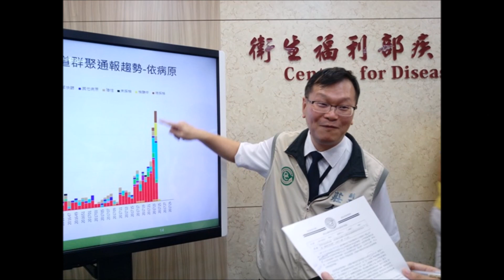主播張柏仲專訪疾管署副署長莊人祥談世衛組織搞錯流感病毒株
職掌全球衛生防疫重責的世界衛生組織，傳出竟然弄錯今年流感病毒株，可不可能釀成全球防疫大漏洞？國內已經完成流感疫苗注射的民眾，會不會變成無險可守？請聽由中廣主播張柏仲專訪疾管署副署長莊人祥，針對相關議題所進行的訪談。